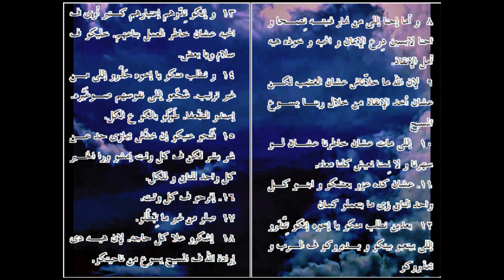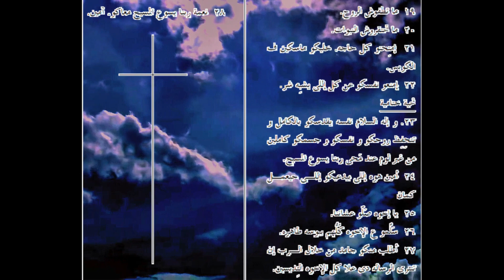تسالونبكى الأولى. الترجمة العامية المصرية .52005. ـ1st Thessalonians.Egyptian colloquial translation